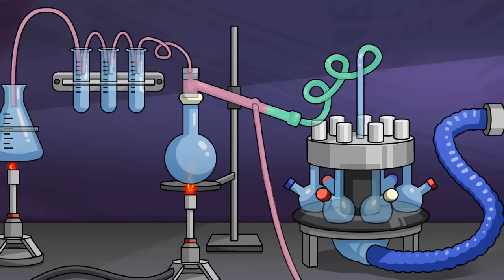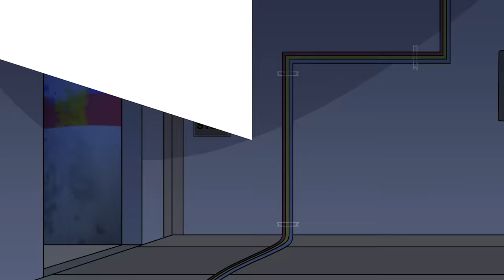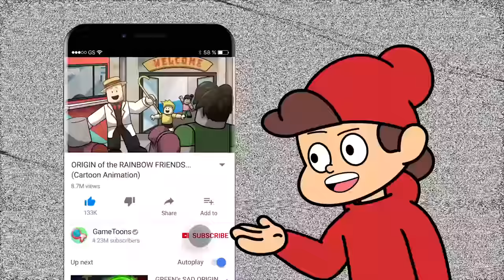La TRISTE HISTORIA de POPPY PLAYTIME... (Animación)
- CATNAP: VICTOR ALAN RUIZ
- DOGDAY: CARLOS BERENGUER
- JUGADOR: EDSON ARZATE
- UTILCORNIO: MARI MANFRON
- POLLITO: MICAEL MUÑOZ

Clasificación sugerida: TV-PG
Este video contiene material no apto para audiencias más jóvenes.